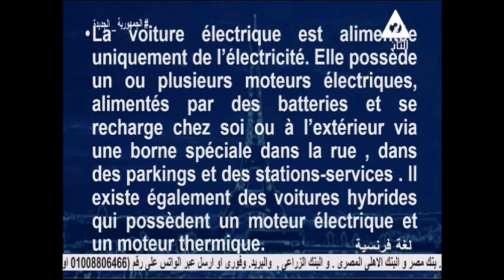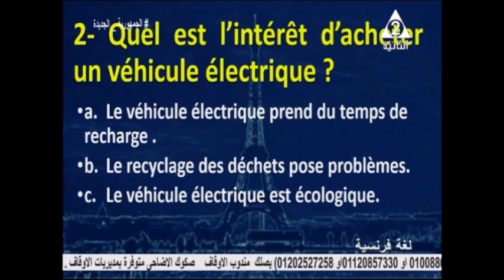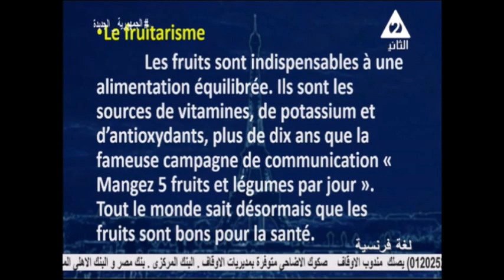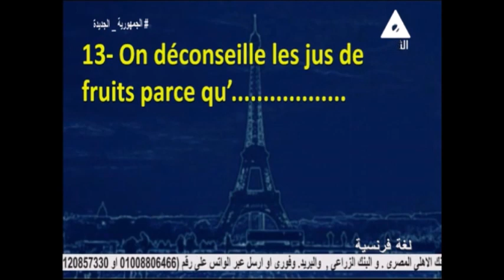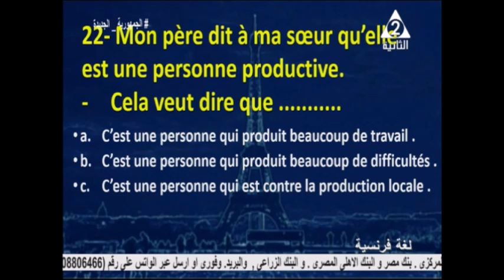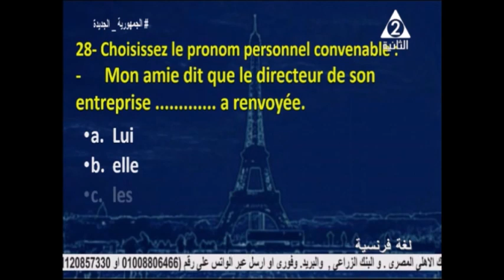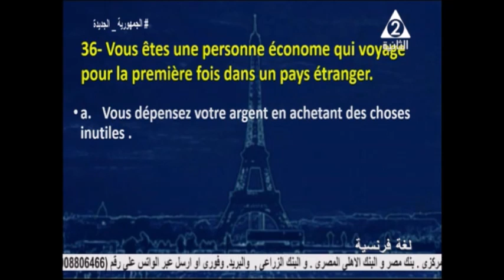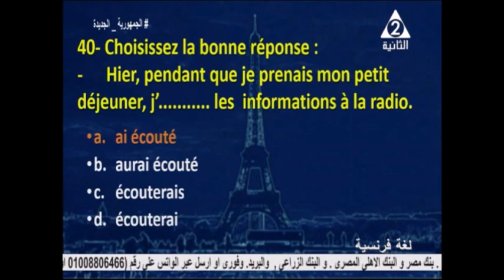Francais Premiere langue -2022 Revision Finale I مراجعة لغة الفرسية لغة أولى 2022 الحلقة الأولى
Revision Finale Francais premiere langue (La veille de l'examen)Emission I المراجهة النهائية لليلة الإمتحان للغة الفرنسية (لغة أولى) للثانوية العامة 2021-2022 الحلقة الأولى للتليفزيون المصرى تقديم أ/ فيكتور فاروق أ/ مارى عياد أ/ صافيناز حسين